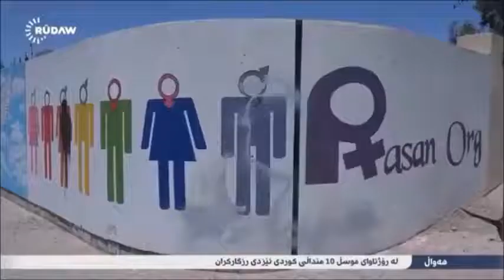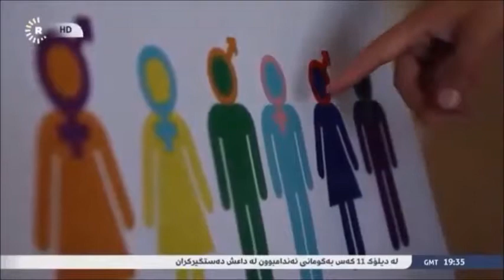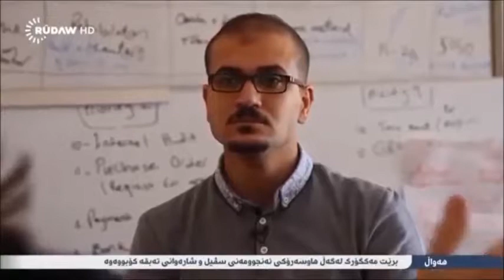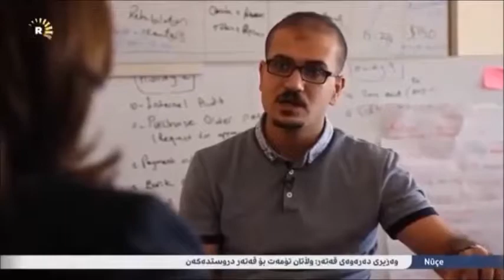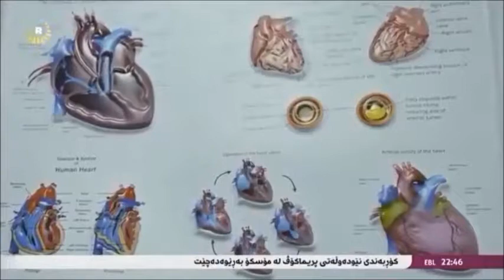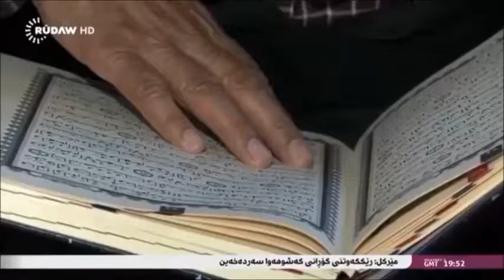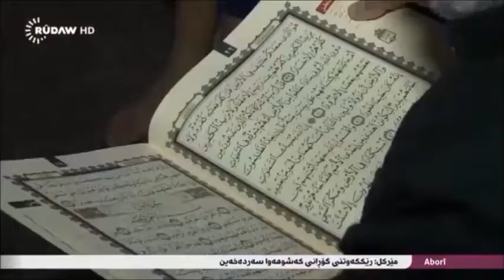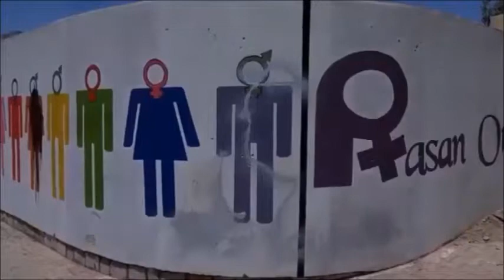د.دانیاڵ سه عدى / هاوڕه گه زبازه كان